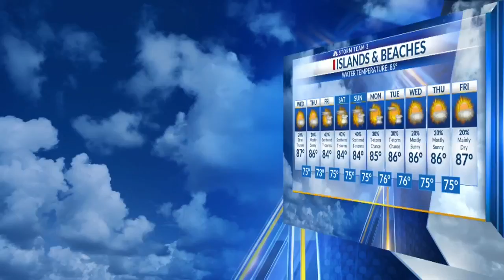3 Degree Guarantee for Tuesday, August 21st